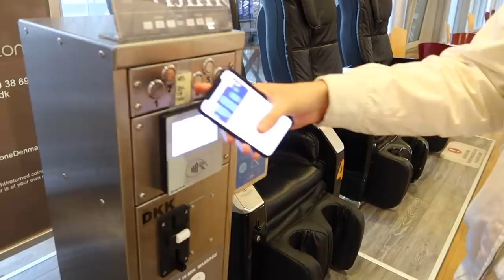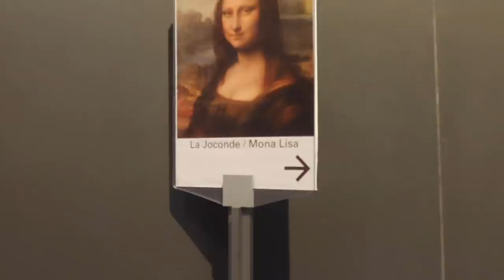Kærestetur til Paris!! Shopping, Taste Test, Cafe, Eiffeltårnet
++ÅBEN MIG++

INFO OM MIG:
Alder: 18 år
Højde: 1.70
Søskende: 3
Forældre: Skilt